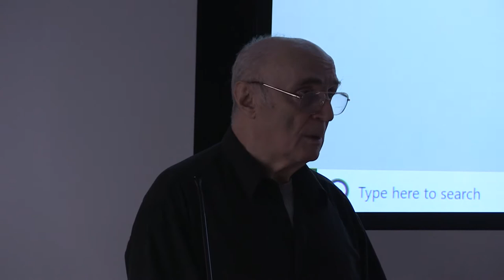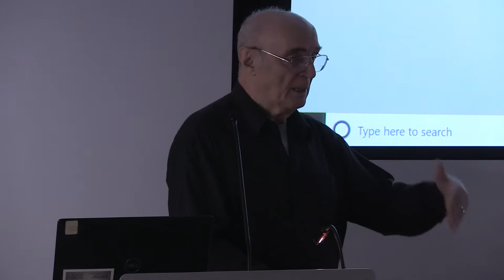Pavel Litvinov. "Political and Human Rights Tamizdat"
TAMIZDAT: PUBLISHING RUSSIAN LITERATURE IN THE COLD WAR

International Conference and Book Exhibition December 10-11, 2018

Hunter College of the City University of New York Elizabeth

Hemmerdinger Hall, Room 706 (HE)

Organized by Yasha Klots (Hunter College) and Polina Barskova (Hampshire College)

PAVEL LITVINOV

"Political and Human Rights Tamizdat"

The talk will address publications of the most significant documents of the Soviet dissident and human rights movement in the West from the late 1960s onward. Tracing the history of political tamizdat, it will dwell in particular on the publications of Khronika Press. From its inception in the early 1970s, Khronika Press published the seminal samizdat bulletin The Chronicle of Current Events, as well as other political and non-fiction texts from the Soviet Union.

Pavel Litvinov, the grandson of Stalin’s foreign minister Maxim Litvinov and the English writer Ivy Low, was born to a family of Soviet elite. He became a dissident and human rights activist in the 1960s, in the wake of the trial of Andrei Sinyavsky and Yuli Daniel (aka. Abram Tertz and Nikolai Arzhak), who were sentenced to hard labor for publishing their “slanderous” works in tamizdat.  His human rights activity culminated in the widely circulated “Appeal to World Public Opinion” (with Larisa Bogoraz), the first known address of Soviet dissidents to the West. On August 25, 1968, he was among those who walked out onto the Red Square to protest the Soviet invasion of Czechoslovakia that took place several days earlier. During these years Litvinov compiled samizdat collections of documents on the trials of Vladimir Bukovsky and others, and soon after Aleksandr Ginzburg, Yuri Galanskov, Aleksei Dobrovolsky and Vera Lashkova (published in tamizdat by Amsterdam-based Alexander Herzen Foundation). After four years of prison and internal exile, in 1974 Litvinov emigrated to the U.S., where he became the main representative and publisher of the important samizdat bulletin The Chronicle of Current Events. The Chronicle was published in New York by Khronika Press, founded and led by Valery Chalidze with Ed Kline and Pavel Litvinov. Litvinov taught physics and mathematics at Hackley School in Tarrytown, NY. He is on the board of directors of the Andrei Sakharov Foundation.